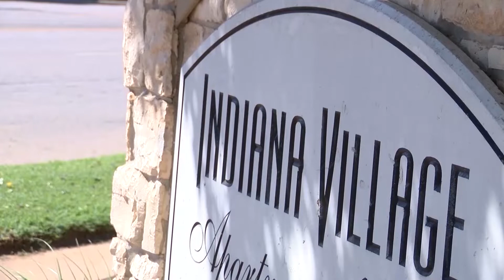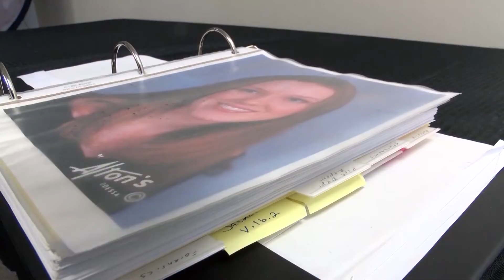20 years later, murder of Stefanie Hill remains unsolved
20 years later, murder of Stefanie Hill remains unsolved